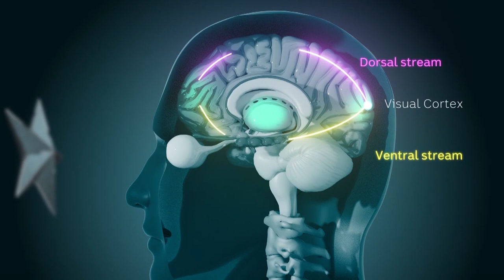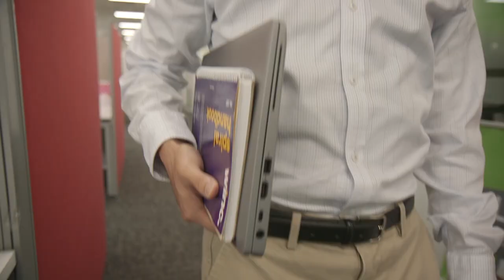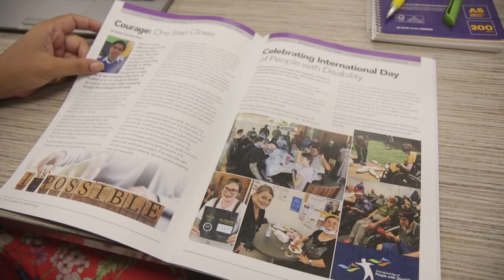The world through the eyes of someone with cerebral vision impairment | ABC News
It's a disability that hasn't been well understood but cerebral vision impairment can make everyday life a challenge.